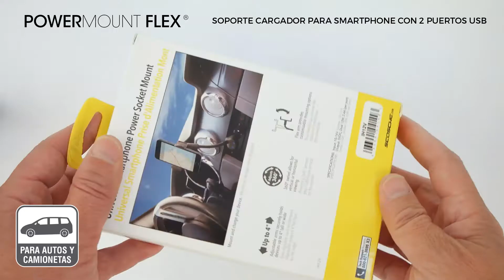Scosche powermount flex